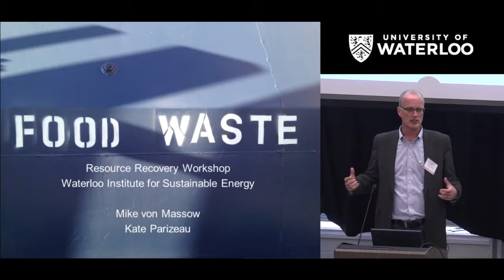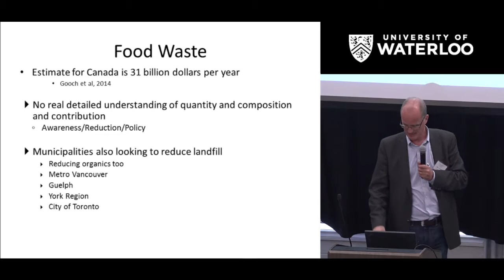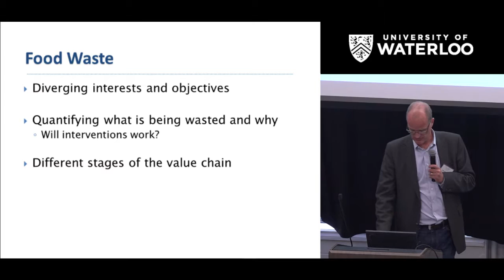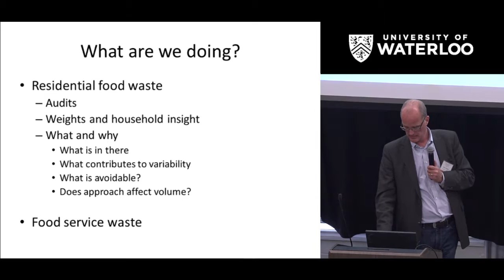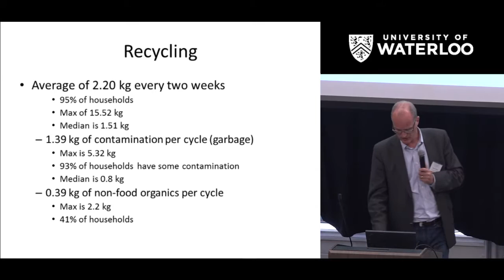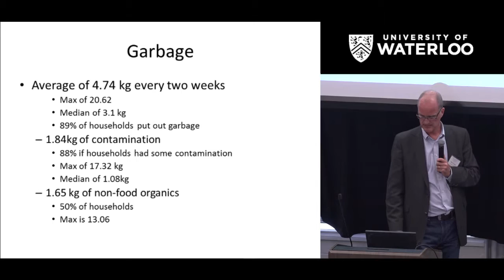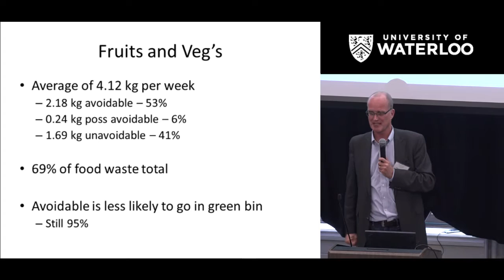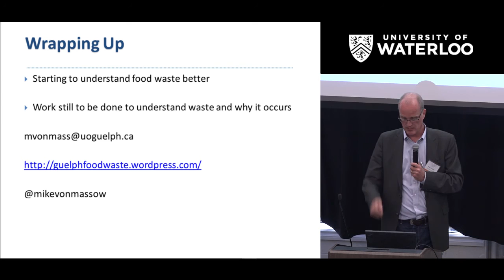Resource Recovery Partnership Workshop 2016: Panel 3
Panel 3: Identifying New Research and Innovation within Reduction, Reuse and Recycling

Food Waste Research - Mike von Massow, University of Guelph